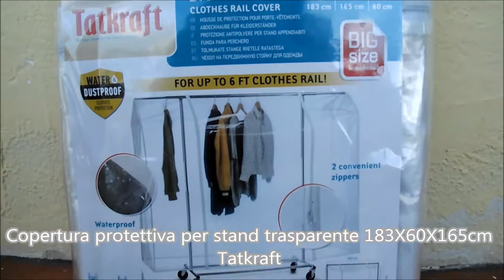Copertura trasparente con cerniere 183X60X165 cm Tatkraft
In vendita qui
Fatto in plastica di buona qualità, questa copertura trasparente è ottima per proteggere non solo gli stand ma anche armadietti esterni.
E' grande 183X60X165cm, le cuciture sono fatte abbastanza bene.
Presenti sono le cerniere che consentono di aprire la copertura senza doverla togliere.
Personalmente ho coperto l'armadietto fuori al terrazzo. Finalmente è a sicuro da pioggia, spruzzi e sporcizia.
Lo consiglio sicuramente.